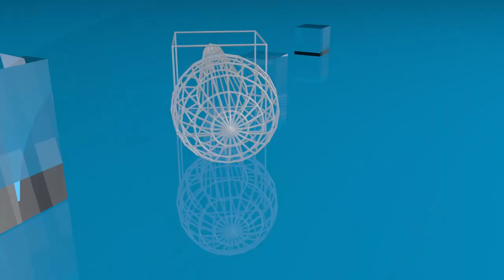Effets des changements climatiques : JVE sensibilisent à travers une projection de film documentaire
L’association Jeunes Volontaires pour l’Environnement (JVE) ; a fait une projection de film documentaire le vendredi 16 décembre 2022, pour informer et sensibiliser la population de Samandin, sur les effets néfastes des changements climatiques.